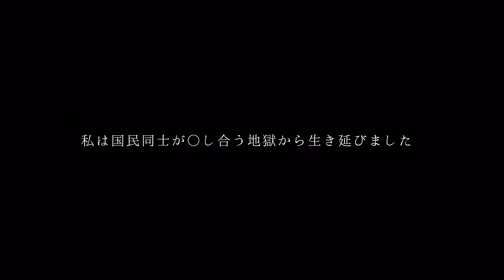もう行くな🈲 タイのパタヤでもバービア、ゴーゴーバー、Soi6,7,8🚫 素人の美女とダダでイケます💕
ファンクラブ会員登録画面